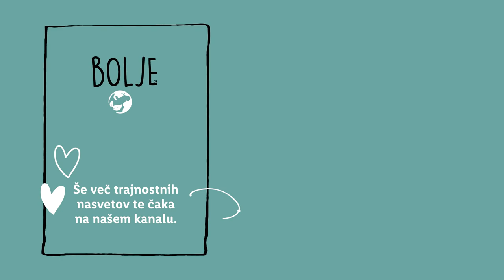Bolje za okolje s Sabino: Ohranimo čebele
Kako bolje praznovati svetovni dan čebel, kot s Sabininimi nasveti za ohranitev teh koristnih živali. 🐝 Kaj pa ti že počneš za ohranitev čebel? 👇

0:00 Uvod
0:19 Kasnejša košnja
0:39 Cvetov ne pohodimo
0:53 Voda za čebele
1:03 Medovite rastline
1:19 Varno zavetje
1:31 Kaj storimo, če opazimo roj čebel
1:50 Zaključek
2:14 End screen